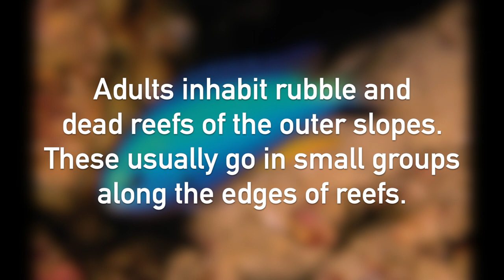Blue Star (Original Composition)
They are not afraid.

Original Composition by The Cookie of Immortality
Feel free to use my music as long as you credit me.

Pomacentrus Alleni (Andaman Damsel; aka Blue Star in Indonesia)

Diet: Algae (which they cultivate)
Known Locations: East Indian
Habitat: Reefs; 3m to 15m deep